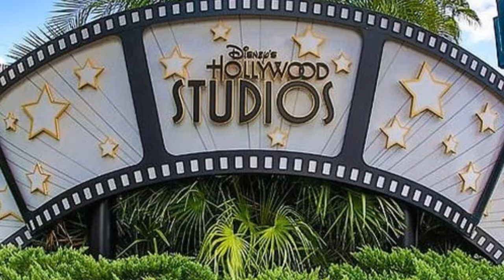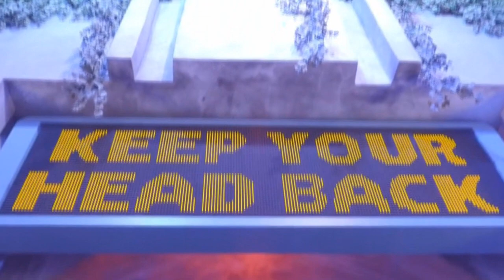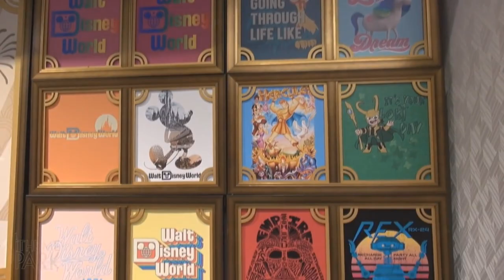TUDO o que você precisa saber sobre o HOLLYWOOD STUDIOS! Vale a pena ir nesse parque?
VIU